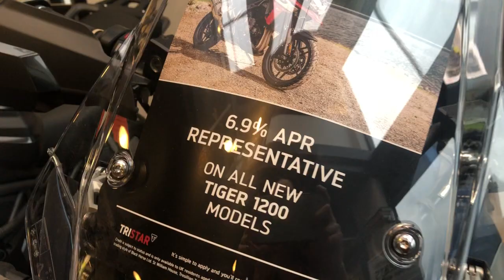Brand New Triumph Tiger 1200 XRX!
Tiger 1200 XRX features:

Adjustable full-colour TFT display,
Ergonomic backlit switchcubes,
Keyless ignition,
Four riding modes,
LED lighting and DRL
Triumph Semi-Active Suspension,
Optimised cornering ABS
Optimised cornering traction control,
Heated grips